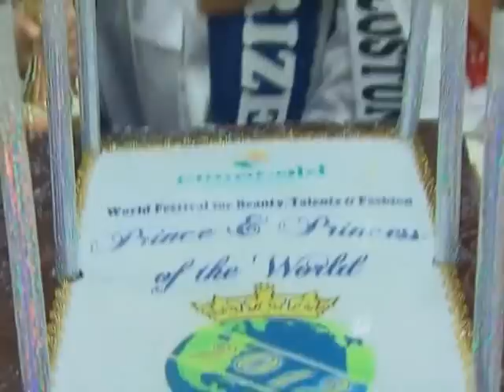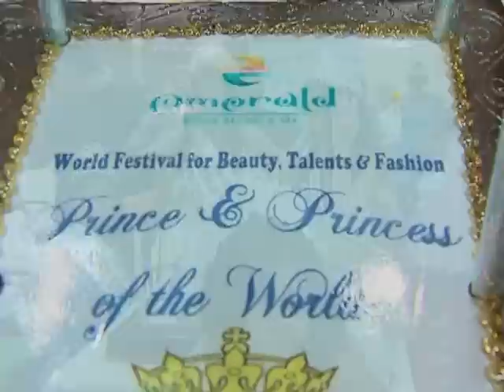World festival for beauty, talents and fashion PRINCE & PRINCESS OF THE WORLD 2012 2 филм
От 15 до 22 юли 2012 г в комплекс "Емералд" Равда  се проведе World festival for beauty, talents and fashion PRINCE  &  PRINCESS  OF  THE WORLD  2012 Програмата беше богата и наситена. В този кратък клип Ви предоставяме част емоциите и чувствата, които изпитваха участниците и организаторите.